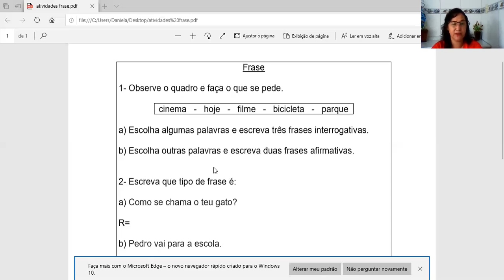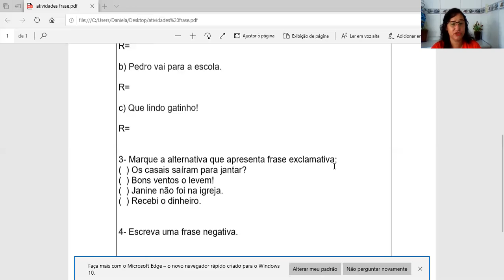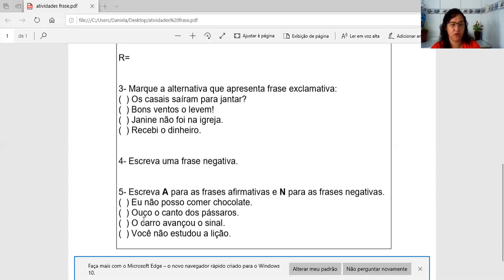Professora Daniela 2° ano Aula dia 29/04 Língua Portuguesa